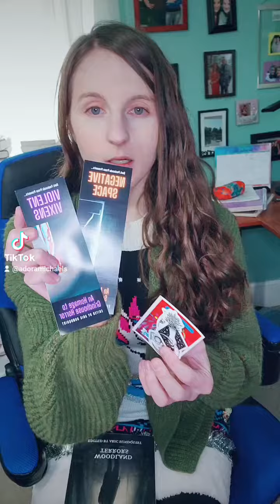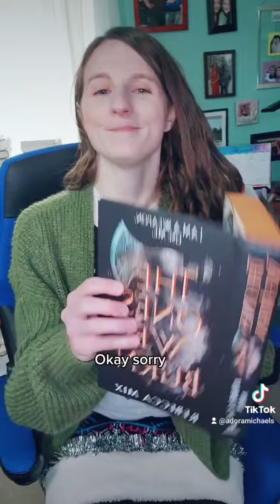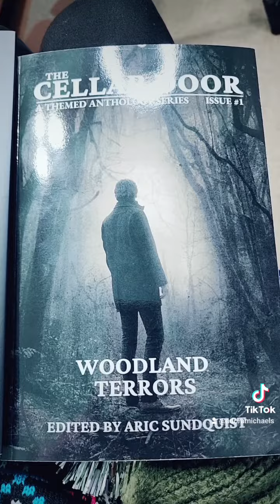booktube bookmail fairyloot